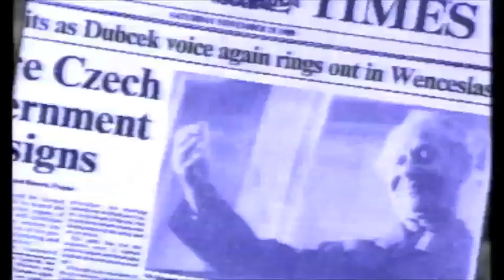Reporter Italiano (1993)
Sigla "Reporter italiano" 1993
TATAM PRODUZIONI